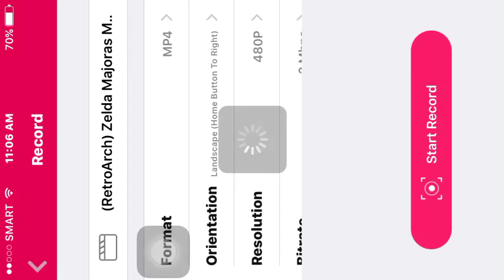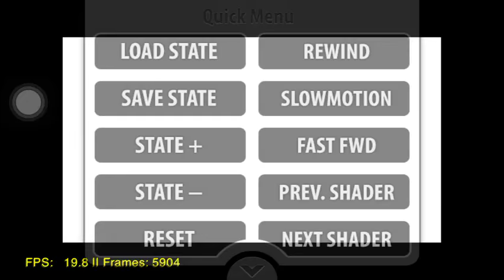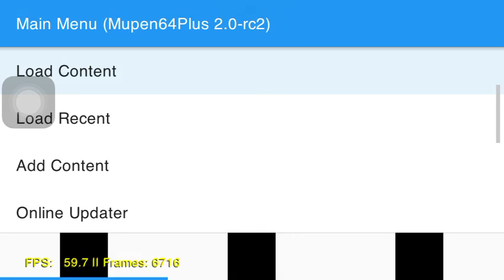(RetroArch) Zelda Majoras Mask (N64) - Boss 3 Gyorg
A 3rd temple level in Ocean is called "Great Bay Temple" then a boss stage no.3 is called Gargantuan Masked Fish "GYORG".

Info:
iOS 9.0.2 (iPhone5)
RetroArch: 1.3.0 (Nightly)

N64 Core Options:
GFX Accuracy: Low (no blur).